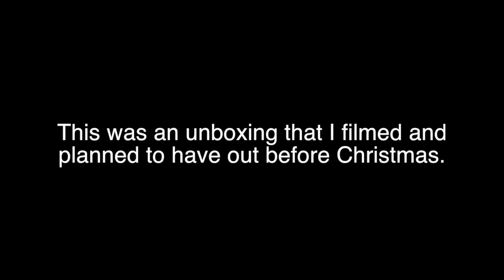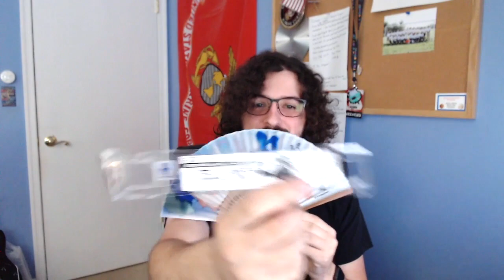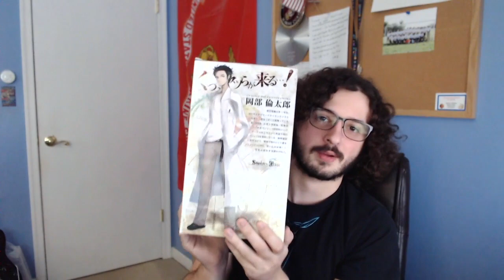Super Late Unboxing! Sorry! (01/13/18)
I made this forever ago, but I didn't get a chance to post it cause many things got in my way! But it's here now! So let's enjoy this together!

A very special thanks to @AGrillpalz for sending me this awesome stuff!!!